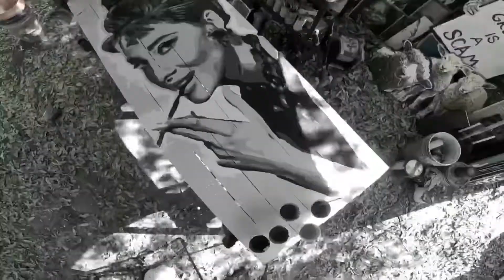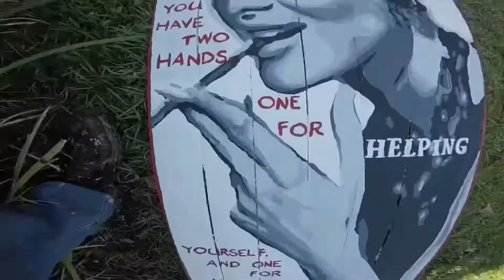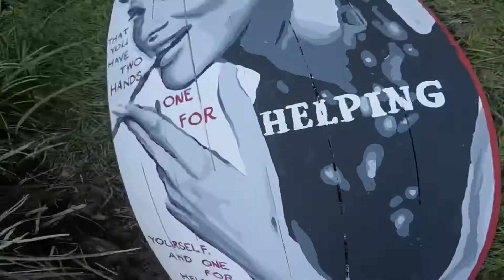Audrey Hepburn and her best quote